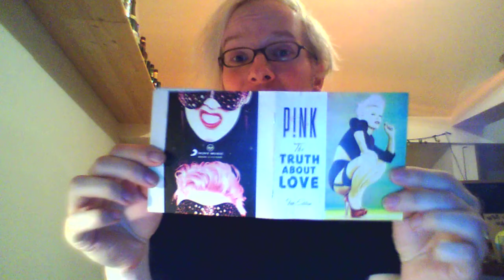Pink - Beam Me Up (Cover)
Ich singe nach etwas Gerede Pink's "Beam Me Up" zu nem Karaoke-Instrumental-Track.
Low-Fi-Soundtechnik.

Me singing Pink's "Beam Me up" to a karaoke instrumental track after some blabbering.

Text / Lyrics:
There's a whole 'nother conversation going on.
In a parralel universe.
Where nothin' breaks and nothin' hurts.
There's a waltz playing frozen in time.
Blades of grass on tiny bare feet.
I look at you and you're looking at me.

Could you beam me up?
Give me a minute, I don't know what I'd say in it.
I'd probably just stare,
Happy just to be there holding your face.
Beam me up.
Let me be lighter, I'm tired of being a fighter.
I think a minute's enough.
Just beam me up.

Saw a blackbird soaring in the sky.
Barely a breath, I caught one last sight.
Tell me that was you, saying goodbye.
There are times I feel the shiver and cold.
It only happens when I'm on my own.
That's how you tell me I'm not alone.

Beam me up.

In my head I see your baby blues.
I hear your voice and I,
I break in two and now there's one of me with you.

So when I need you can I send you a sign?
I'll burn a candle and turn off the lights.
I'll pick a star and watch you shine.

Give me a minute,
I don't know what I'd say in it.
Beam me up.
Beam me up.
Beam me up.